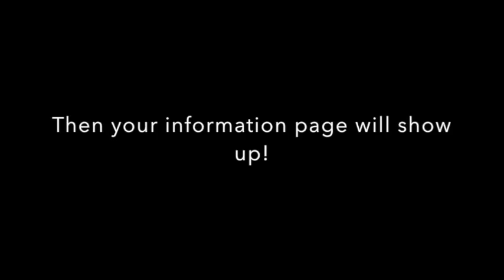How to use a CD ROM Medium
Primaryinfo.com
produces data base on CD ROM
Heree is how one can use them to read the data base